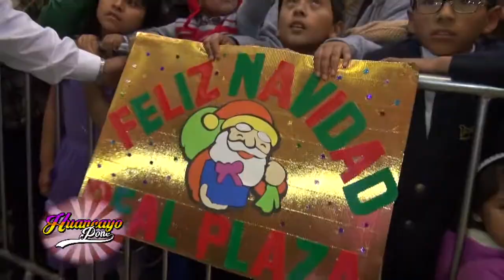ENCENDIDO ARBOL NAVIDEÑO 2015 HYO PONE